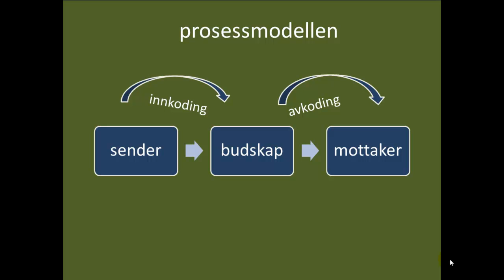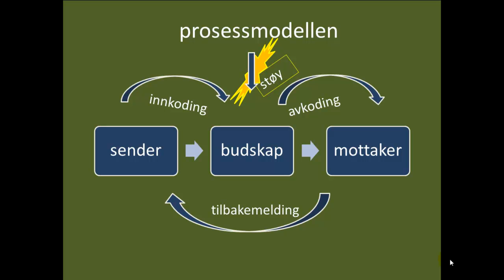prosessmodellen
Her går jeg kort gjennom prosessmodellen, noen ganger omtalt som "togmodellen".